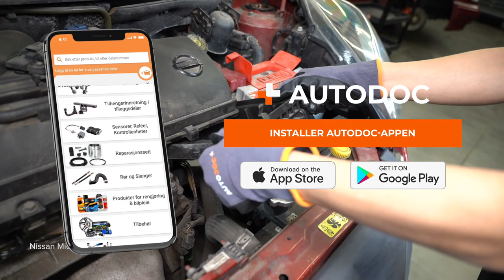Hvordan bytte tennplugger der på NISSAN MICRA K12 [AUTODOC-VIDEOLEKSJONER]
Hvordan bytte tennplugger på NISSAN MICRA 3 (K12) 1.4 Hatchback 2003–2010 [AUTODOC-VIDEOLEKSJONER]

Tennplugger til kjøretøyet NISSAN Tiida Limousine (SC11X) (Baujahr 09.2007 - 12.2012) / NISSAN Almera Classic Limousine (B10) (Baujahr 03.2006 - ...) / NISSAN Primera Hatchback (P12) (Baujahr 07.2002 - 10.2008) bør som regel erstattes i én og samme prosedyre. Det er imidlertid noen små forskjeller, på grunn av spesifikke egenskaper ved kjøretøyets design.

0:00 — NISSAN MICRA K12 – tennplugger: trinn-for-trinn veiledning for utskifting
0:55 — Løs klemmene og fjern slangene motordekselet.
2:26 — Skru løs festene på tennspolene.
3:15 — Ta ut tennpluggene.
4:32 — Plugg inn kontaktene til tennspolene.
5:48 — Fest kontaktene til motordekselet.